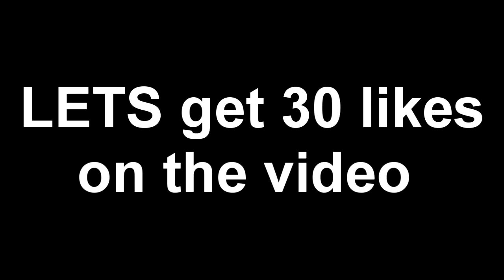ROAST ME / can my subscribers roast ???